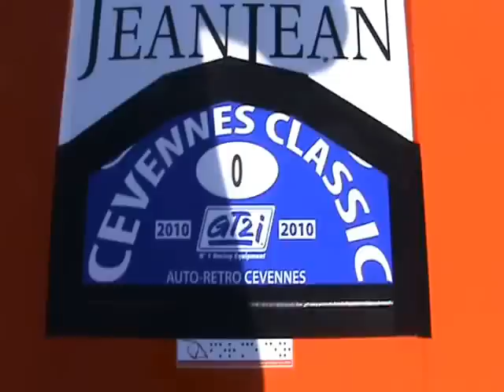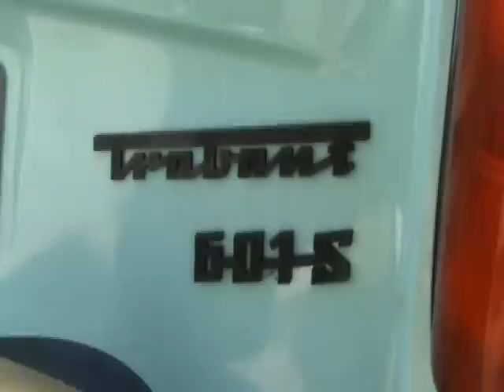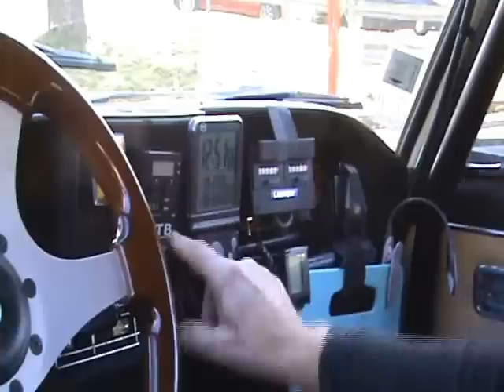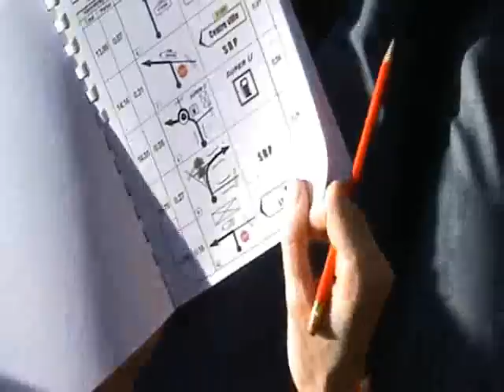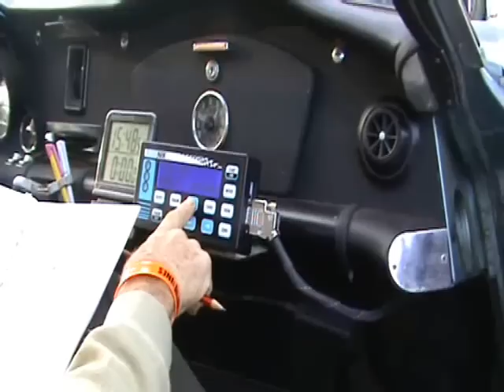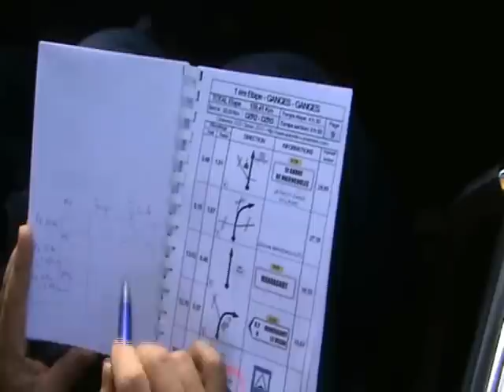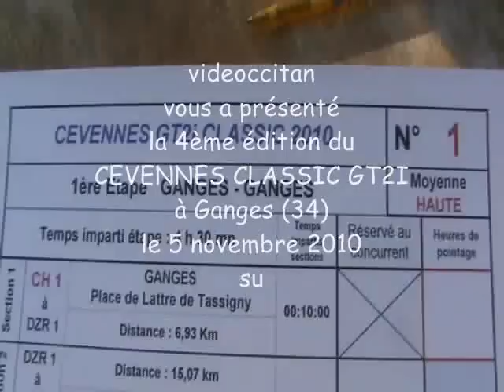Cévennes Classic GT2I 2010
Cévennes Classic GT2I Ganges le 5 novembre 2010, un des plus célèbres rallyes de régularité du Sud de la France, organisé par le club Auto Rétro Cévennes.